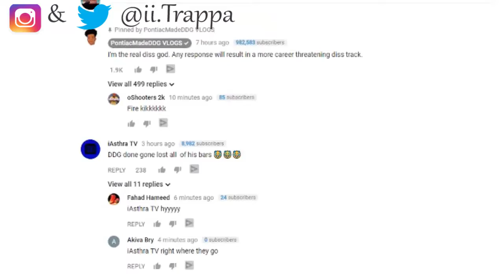DDG BEEN THE DISS GOD THO - DDG - Rice Lover (Diss God Diss Track) | OFFICIAL AUDIO| REACTION